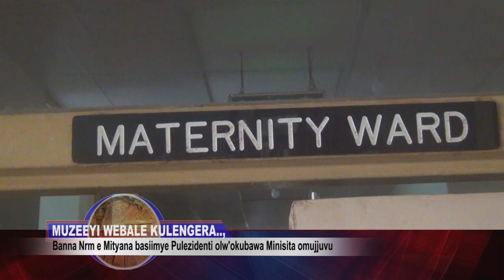Abe Mityana balaze okusiima eli Hon.Judith Nabakooba okubateleleza amalwaliro